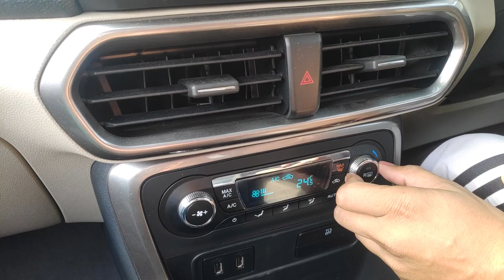FORD ECOSPORT VS TATA NEXON | DRAG RACE | 3 ROUNDS | FAST | PICKUP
BAHUT MAJA AAYA HAI , FORD ECOSPORTS ME JYADA POWER AND PICKUP, STILL NEXON KA 1200 CC ENGINE BHI DETA HAI THIK THAK POWER...LOW MANTAINENCE GAADI HAI DONO HI...AND MIDDLE CLASS FAMILY K LIYE HAI SUPER.